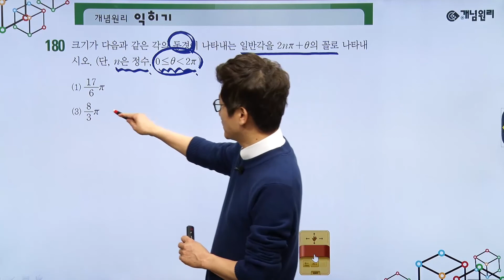이지훈 선생님의 개념원리 수학1 삼각함수 하이라이트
이지훈 선생님의 개념원리 수학1 삼각함수

수학을 본격적으로 시작하는 단원! 단 하나도 허투루 할 수 없다. 수1도 이지훈과 함께 EASY 수학!
본격적으로 접하는 수학에 당혹스러움을 느끼는 학생들이 많습니다. 본격 개념수학을 통해서 수1 그리고 수2까지 정확한 개념과 원리 이해를 학습 할 수 있습니다.  이지훈의 수1,수2 강좌를 통해서 본격 개념수학을 학습 할 수 있기를 바랍니다.